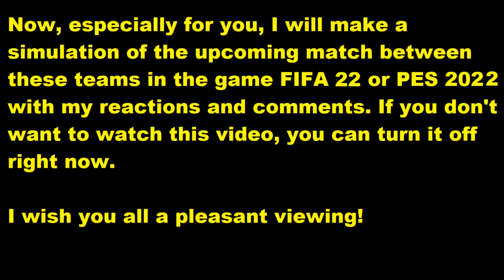Bordeaux - Troyes FIFA 22 My reactions and comments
This video will play Bordeaux - Troyes  reactions